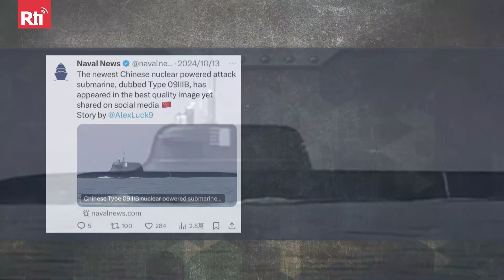Detailed images of Taiwan's first domestically-developed underwater drone | Taiwan News | RTI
New detailed images of Taiwan’s domestically-developed underwater drone have surfaced, revealing its most notable armament—two torpedo tubes located at the bow.